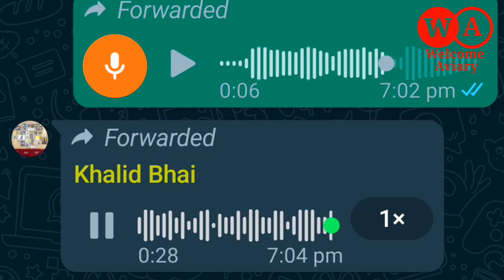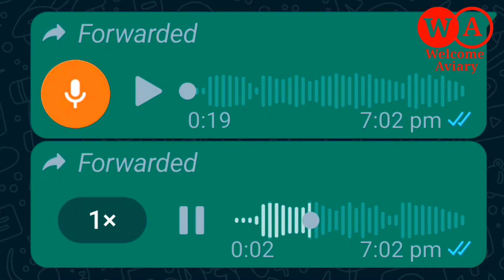Albino Creamino Welcome Aviary Strong blood Line | Love birds |Welcome Aviary official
ماشاءاللّٰه ❤ Welcome Aviary Blood Line ll Welcome Aviary Official

Aqua opaline pale fallow
Aqua opaline
Aqua pale fallow
Aqua / p.f
Aqua p.f
Aqua b1
Aqua b2
Aqua b1 pale fallow
Aqua b2 pale fallow
Aqua b1 opaline pale fallow
Aqua b2 opaline pale fallow
Aqua
Aqua love bird
love bird Aqua
creamino aqua
aqua creamino
lovebird aqua homozigot
aqua homozigot
homozigot
short videos
love birds
beautiful love birds
lovebird aqua mouve
love birds aqua blue
parblue love bird
blue 2 love birds
love birds foods
love birds price
b2 love bird pairing
african love birds
confirm b2 love birds
love birds price 2023
love birds mutations
love birds prices 2024
love birds information
love birds albino price
love birds price in assam
love birds name and price
love birds price in multan
fresh prices of love birds
albino
pale fallow
pale fallow lovebirds
yellow ringneck
pale fallow opaline
pale fallow working
dun fallow
pale fallow vs albino
pale fallow african lovebirds
opaline pale fallow
pale fallow lovebird
pale fallow opaline lovebird
creamino
decino
creamino opaline
decino opaline
commercial bird
albino red eye pairing
albino red eyes breeding tips
pale fallow african lovebird
how to produce visual opaline pale fallow
albino red eye for sale
red eye albino
albino red eye into parblue
Wahnum Tech
Wahnum
Abdul wahab
Abdul Wahab Tech
Welcome Aviary
Welcome Aviary official
new mutation
New lovebird
lovebird mutation
Birds breeding formula
birds seeds
birds price 2023
lovebird markets
birds
birds video
birds market
birds lovers
lovebirds 2023
lovebirds 2024
lovebirds breeding progress 2023
beautiful lovebird
2023 love birds
indian birds
Naveed sheikh
Naveed Sheikh Love birds
Yasir khan Rokhri official
Yasir khan Rokhri
Rahim Ali Dhillon
Dhillon Aviary
Parrot Dipankar
love birds